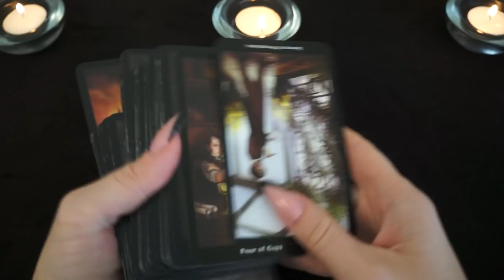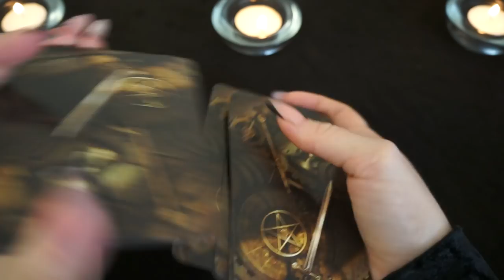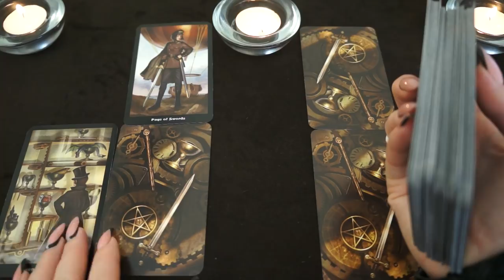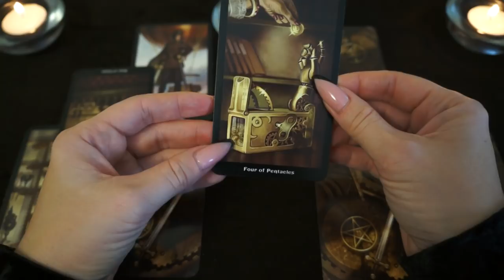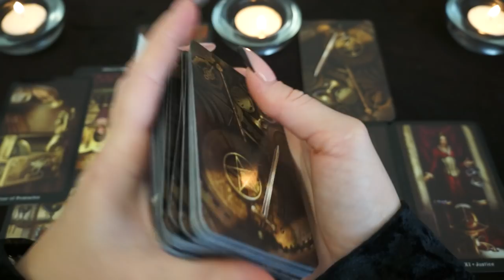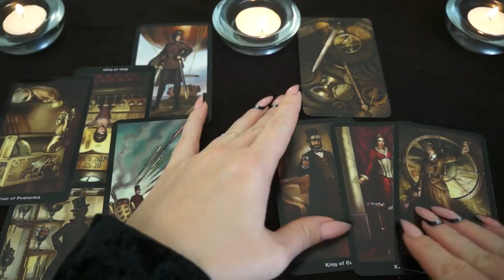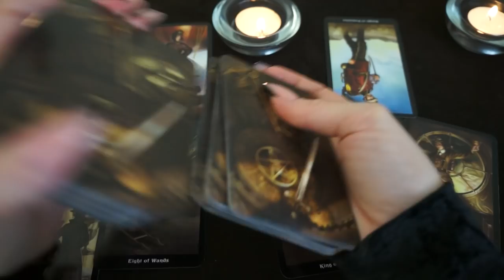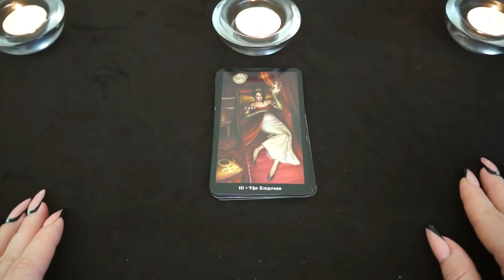ДЕВА. Тароскоп на НОЯБРЬ 2018